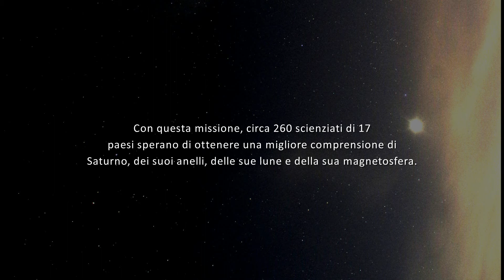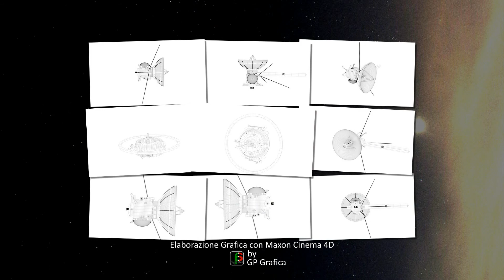Cassini - Huygens Probe (Italiano)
Cassini–Huygens è stata una missione robotica interplanetaria congiunta NASA/ESA/ASI, lanciata il 15 ottobre 1997 con il compito di studiare il sistema di Saturno, comprese le sue lune e i suoi anelli. La sonda si componeva di due elementi: l'orbiter Cassini della NASA e il lander Huygens dell'ESA.

Elaborazione Grafica con Maxon Cinema 4D by GP Grafica
Una Produzione NovAtlantis FLAI - MMXXI